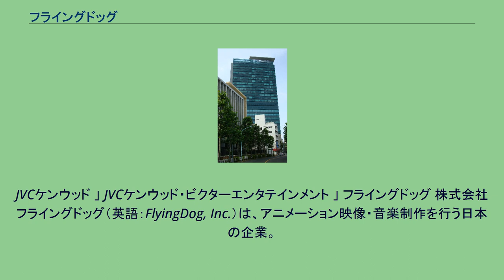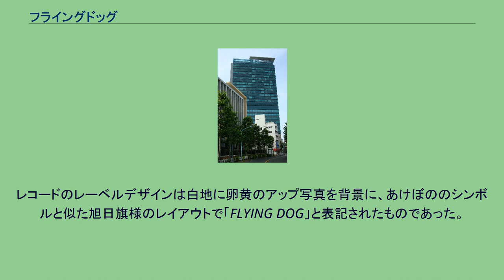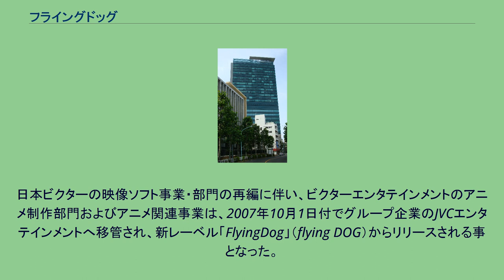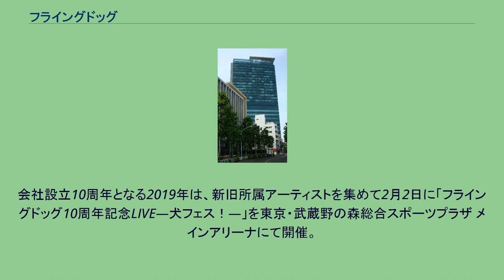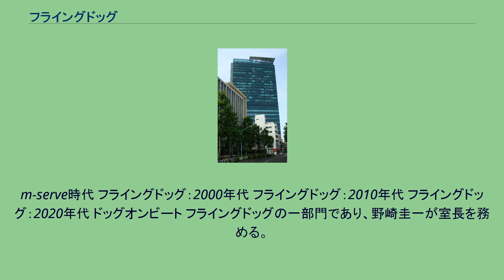フライングドッグ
アニメソング・レーベル
JVCケンウッド 」 JVCケンウッド・ビクターエンタテインメント 」 フライングドッグ 株式会社フライングドッグ（英語：FlyingDog, Inc.）は、アニメーション映像・音楽制作を行う日本の企業。
JVCケンウッド・ビクターエンタテインメント（略称・旧社名：ビクターエンタテインメント）の機能子会社。
ブランドのロゴでは「flying DOG」と表記される。
FLYING DOG フライングドッグ（FLYING DOG）は元々、1976年にビクター音楽産業（後のビクターエンタテインメント）で高垣健 が、『ニューミュージックマガジン』編集長だった平田国二郎を責任者に迎えて創設したレーベルであった。
洋楽部門傘下のおもに邦楽ロックを対象とするレーベルであったが、1980年代半ばにリリースが途絶えていた。
レコードのレーベルデザインは白地に卵黄のアップ写真を背景に、あけぼののシンボルと似た旭日旗様のレイアウトで「FLYING DOG」と表記されたものであった。
所属アーティストはPANTA、野宮真貴、ハルメンズ、渡辺勝、山岸潤史など。
その後高垣はInvitationを設立。
さらに同レーベルの組織が大きくなると、1992年に一部を分割してSPEEDSTAR RECORDSを設立した。
旧フライングドッグ時代の作品をビクターエンタテインメント自体で再発売する際には、Victor・Invitation・SPEEDSTARなどのレーベルに変更されることが多いが、外部に原盤を貸与して発売する場合はフライングドッグ（第1期）のレーベルを再現することがある。
m-serve ビクターエンタテインメントは元々、アニメ事業を手掛けていたが、2000年頃よりのアニメ部門が公式ウェブサイトならびにフリーペーパーの名称としてm-serve（エムサ）を使用開始した。
レーベル名は従来からのVictorのままであった。
m-serve時代からのインターネットテレビ番組「m-serve style」に関しては名称を変更せずに引き継がれたが、2011年11月を最後に終了した。
日本ビクターの映像ソフト事業・部門の再編に伴い、ビクターエンタテインメントのアニメ制作部門およびアニメ関連事業は、2007年10月1日付でグループ企業のJVCエンタテインメントへ移管され、新レーベル「FlyingDog」（flying DOG）からリリースされる事となった。
ビクター音楽産業時代より20年以上アニメ音楽に関わってきた佐々木史朗プロデューサーによると、移管により「ビクター」という名前を使えなくなるが、ビクターのシンボルである「犬」という言葉をレーベル名に入れたいと思い、前述の旧レーベルの関係者を含む先輩方に了解を得たうえで「flying DOG」という名前に決めたという。
また、佐々木を含め社員に戌年生まれが多かったという理由もある。
その後、2009年1月1日付で実施されたグループ再編によりJVCエンタテインメント（旧社）は株式会社フライングドッグへ社名を変更し、アニメ関連事業専門となる。
代表取締役に佐々木史朗が就任した。
会社設立10周年となる2019年は、新旧所属アーティストを集めて2月2日に「フライングドッグ10周年記念LIVE―犬フェス！―」を東京・武蔵野の森総合スポーツプラザ メインアリーナにて開催。
フェスに先立ち、10周年記念MIXアルバム『DOG RUN！！』をリリースした。
m-serve時代 フライングドッグ：2000年代 フライングドッグ：2010年代 フライングドッグ：2020年代 ドッグオンビート フライングドッグの一部門であり、野崎圭一が室長を務める。
m-serveに関するカテゴリ: